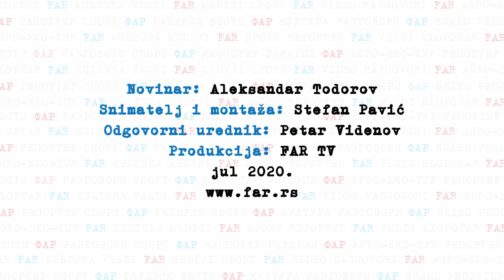FAR razgovara sa novim direktorom dimitrovgradske gimnazije Bratislavom Stamenovim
Ministar prosvete, nauke i tehnološkog razvoja Mladen Šarčević doneo je rešenje kojim je profesora istorije Bratislava Stamenova imenovao za novog direktora Gimnazije “Sveti Kirilo i Metodije” u Dimitrovgradu. Stamenov je zvanično tu funkciju preuzeo 3. juna, a ekipa FAR TV-a je tim povodom iskoristila priliku da razgovara sa njim o tome kako on vidi ovu obrazovnu ustanovu u budućnosti i ka čemu će stremiti kao njen prvi čovek.

Sa Stamenovim smo razgovarali i o rekonstrukciji gimnazije koja je u toku, polaganju maturskih ispita, upisu učenika u prvi razred gimnazije koji će biti 9. i 10. jula, o pripremi za narednu školsku godinu, kao i o projektu koji je gimnaziji odobren u okviru Erazmus plus programa.

Novinar: Aleksandar Todorov
Snimatelj i montaža: Stefan Pavić
Odgovorni urednik: Petar Videnov
Produkcija: FAR TV
jul 2020